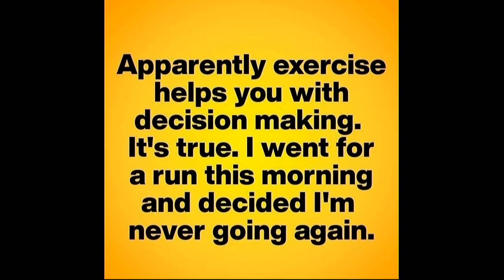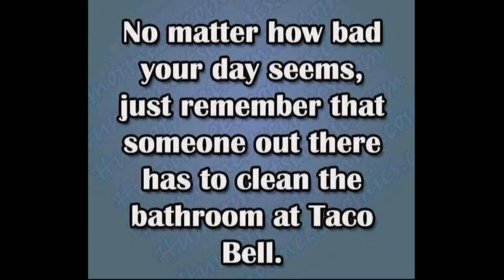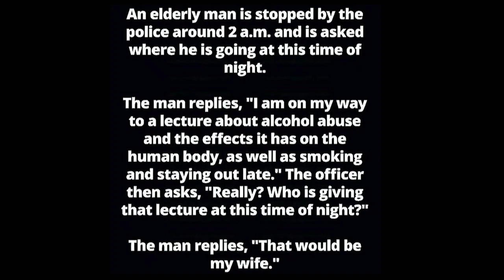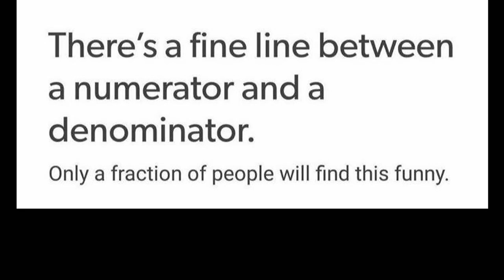As the River Churns February 14 2024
Resident Updates February 14 2024